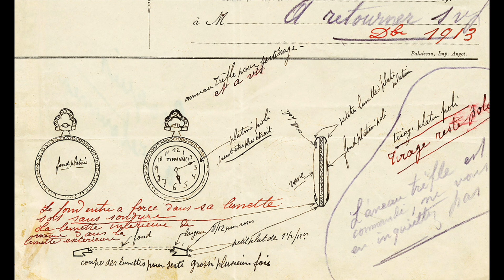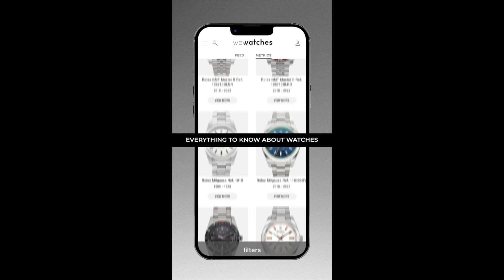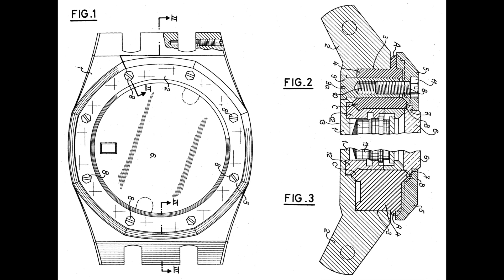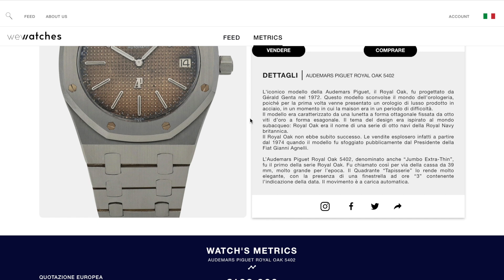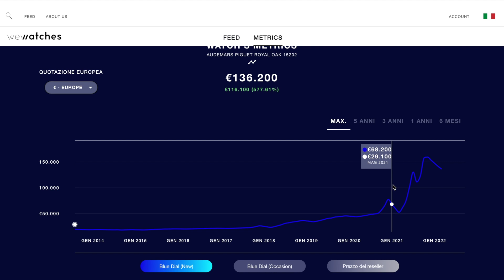Disegnato in UNA NOTTE [Parte 2]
La seconda puntata dedicata a Gerald Génta, la penna che ha dato vita all'orologeria sportiva moderna a partire dal 1970.
Buona visione!

📈Questa puntata è offerta da WeWatches.com
📊Metriche, andamento di mercato, storia e tecnica degli orologi più amati.

✖️✖️✖️CONTATTI✖️✖️✖️

✖️✖️✖️LINKS UTILI✖️✖️✖️